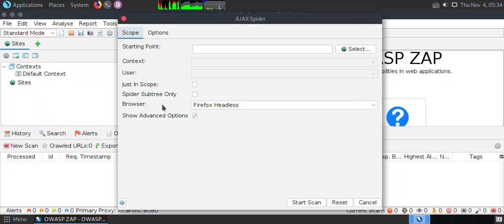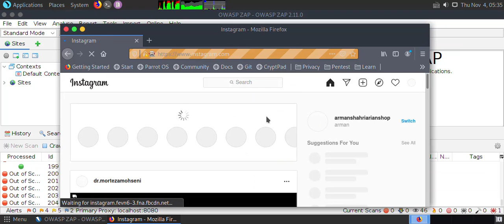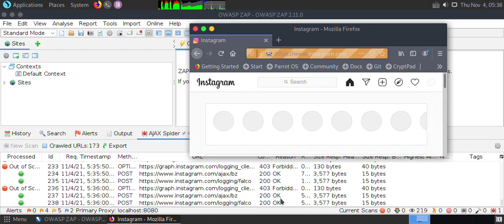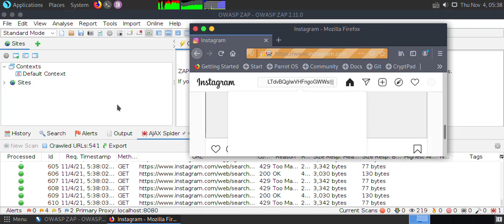automatic scan instagram with ajaxspider with mozilla owasp zap